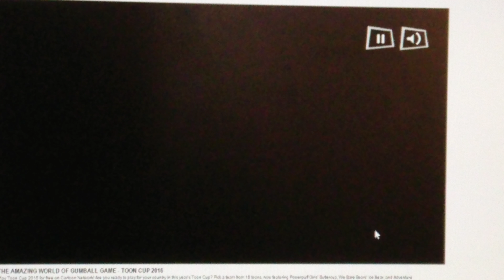Toon cup: Portugal vs Romania